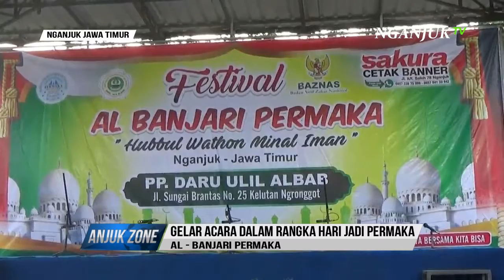Festival Al - Banjari - Nganjuk | Anjukzone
PERSATUAN MAHASISWA KOTA ANGIN/ PERMAKA/ DALAM MERAYAKAN ULANG TAHUN KE 32, MELAKSANAKAN KEGIATAN FESTIFAL AL-BANJARI. KEGIATAN INI DIGELAR DI PONDOK PESANTREN DARU ULIL ALBAB YANG DIASUH OLEH ALUMNI PERMAKA SERTA DIIKUTI OLEH SELURUH GROUP AL BANJARI SE EKS-KERESIDENAN KEDIRI.